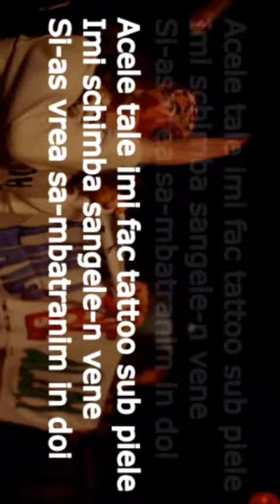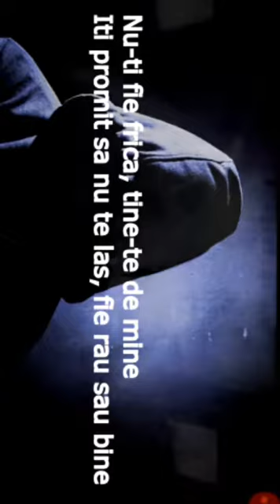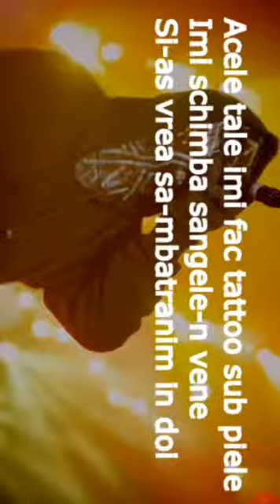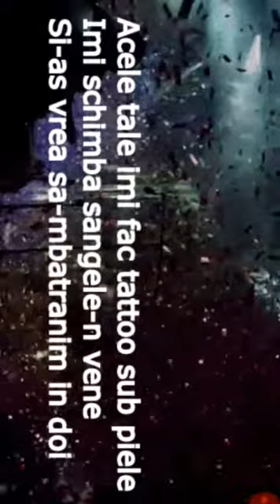Cel mai reușit videoclip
CARLO'S DREAMS